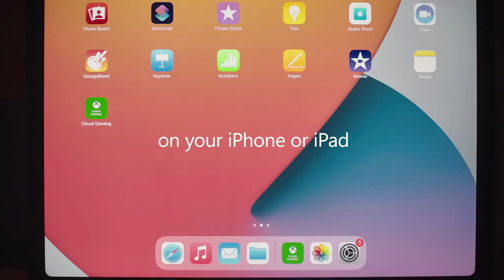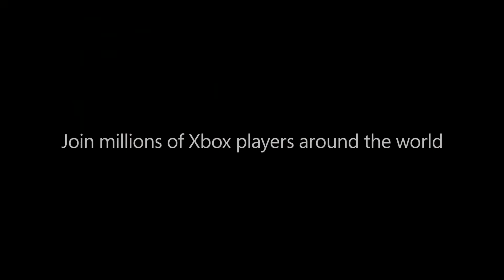Gamepass $2.9 Billion In Revenue Good or Bad - Gaming News Pass